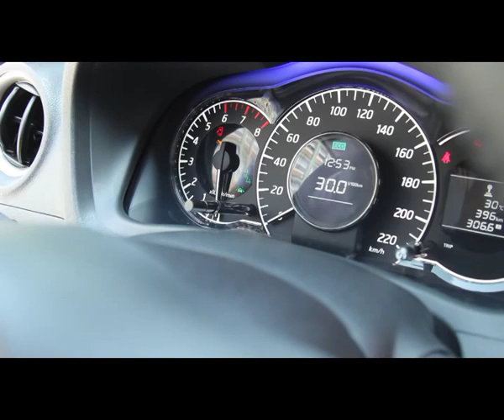Nissan Note with Dynamic Styling Pack,sport cars video, sport cars 2016,